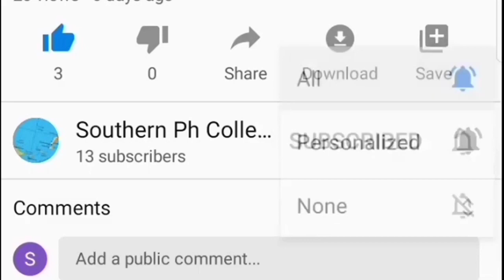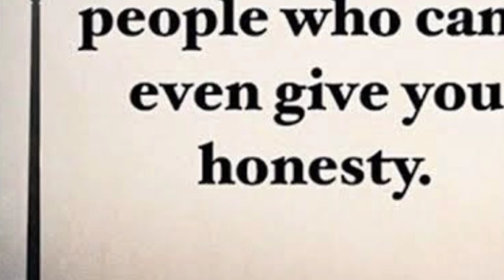Palawan views and jolo sulo views